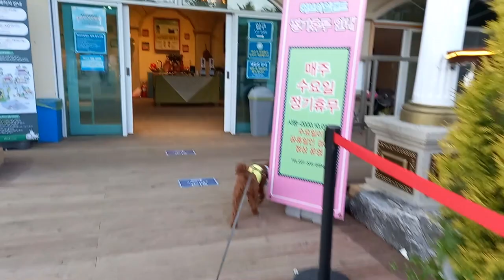애견동반 당일치기 나들이(포천 허브아일랜드)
올 초봄 에 다녀온 허브랜드예요!!
이번엔 야경명소 LED불빛이  넘 예쁜 눈호강 불빛동화 축제 다녀왔어요:)
강아지와 함께 할 수 있는 예쁜곳이랍니당^^~
연인들 데이트 코스로도  완전 좋아용:)~💖"

재밌게 보셨다면 구독❤좋아요는 망고에게 큰 힘이 됩니다~🥭
구독♡좋아요는 무료 입니당 ^^

이름: 망고(Mango)
성별:남자(Male)
견종:푸들(poodle)
나이:2017년생(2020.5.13 보호소에서 입양 )
성격:공 좋아하는 똑똑한듯 엉뚱발랄 귀요미 💗